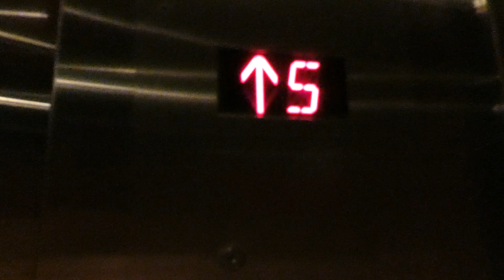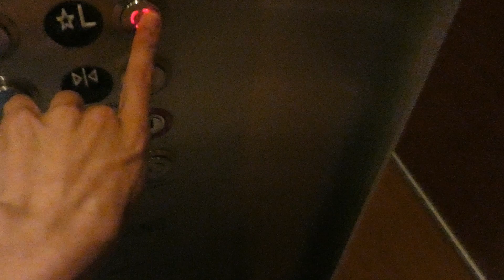Lift Rides: Lifts With Fake Wood Panels (And Nice Buttons) in Office Block (Plus Two Waltzes)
Lifts in an office block...originally from the 1960s... The interior got modernised and covered with fake wood in the 2000s and the new buttons are my favourite style. The light of the button is red and divided in three arcs. (If you want to see real wood look at the video of a wooden moving staircase from the 1920s)

I added two of my favourite waltzes (both by Riccardo Drigo)